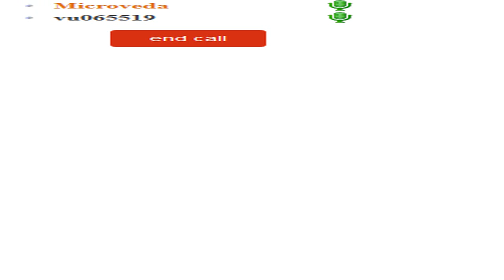Dhfxtdfybt Здоровье вечерний Киев10